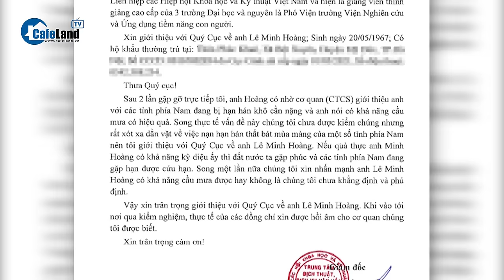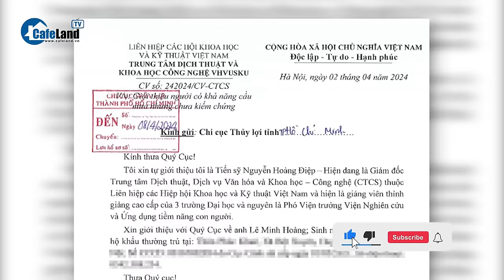Người được giới thiệu CẦU MƯA cho TP.HCM bằng cách CẦU NGUYỆN, sau 4 ngày SẼ CÓ MƯA | CafeLand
Người được giới thiệu CẦU MƯA cho TP.HCM bằng cách CẦU NGUYỆN, sau 4 ngày SẼ CÓ MƯA

Những ngày qua mạng xã hội xôn xao văn bản gửi Chi cục Thủy lợi TP.HCM ngày 2-4 giới thiệu "người có khả năng cầu mưa nhưng chưa được kiểm chứng" ký tên tiến sĩ Nguyễn Hoàng Điệp - giám đốc Trung tâm Dịch thuật, Dịch vụ văn hóa và khoa học - công nghệ (CTCS), giảng viên thỉnh giảng cao cấp của 3 trường đại học và nguyên là phó viện trưởng Viện Nghiên cứu và Ứng dụng tiềm năng con người.